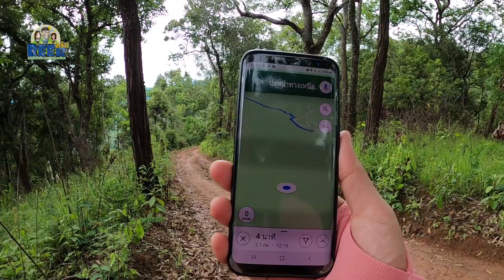เลาะเขาหน้าฝน #8 หลงทางขึ้นเขาทางโหดลื่นลาดชันสู่บ้านชนเผ่างานนี้จะรอดไหม?